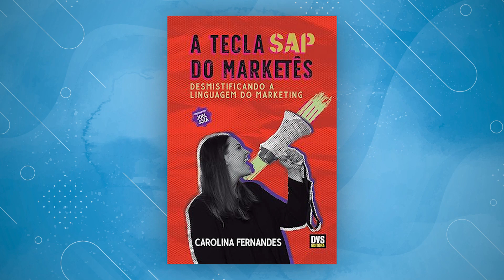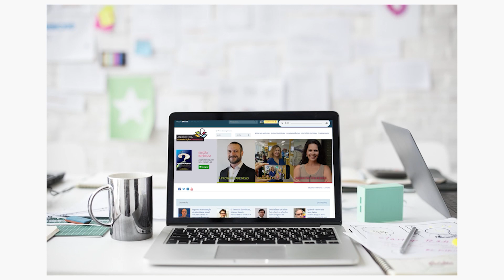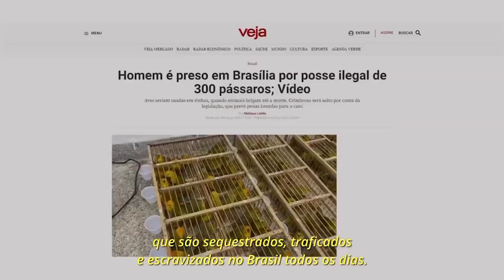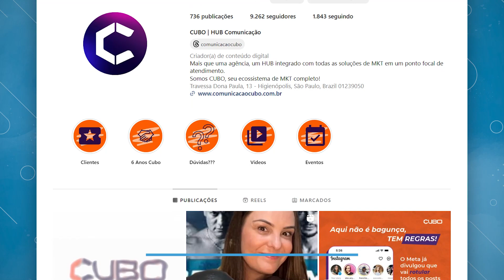A Tecla SAP do Marketês, com Carolina Fernandes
O programa de estreia dessa nova temporada do Making Of é sobre o 'marketês' nas relações com clientes. Palavras como Inbound marketing, call to action, branding, benchmarking são muito usadas especialmente nas agências de propaganda. No entanto, a realidade é diferente para muitos empreendedores que precisam se inserir no universo do marketing digital, mas se perdem em meio a tantos estrangeirismos.

Para falar sobre o tema, o Making Of recebe Carolina Fernandes, CEO e fundadora do HUB Cubo Comunicação e também autora do livro “A Tecla SAP do Marketês”, da DVS Editora e com prefácio do especialista em alta performance, Joel Jota.

Carolina é jornalista de formação e tem MBA em Marketing. É colunista do Portal Customer, autora, palestrante, e transita por diferentes áreas da comunicação há mais de 20 anos, tendo atuado em multinacionais, agências de marketing e assessoria de imprensa.

O programa Making Of é apresentado por Regina Antonelli todas as quartas, às 10h, com reapresentações diárias em mesmo horário e, aos finais de semana, às 15h. Acompanhe o programa na Rádio Mega Brasil Online e também no Spotify.